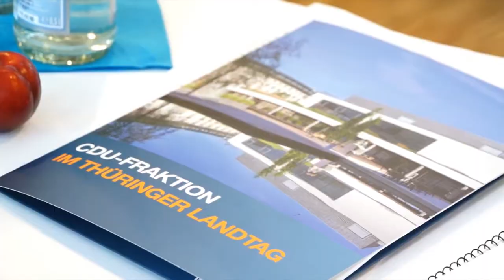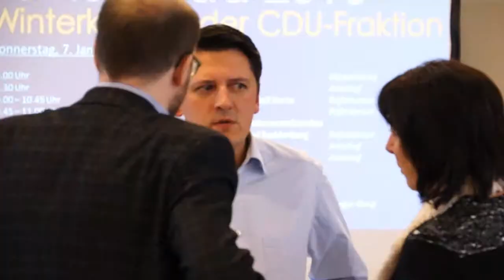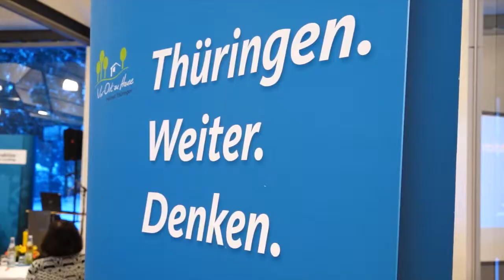Winterklausur 2016 - CDU-Fraktion im Thüringer Landtag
Die CDU-Fraktion im Thüringer Landtag kommt hat sich vom 6. bis 8. Januar zu ihrer traditionellen Winterklausur im Kloster Volkenroda zusammengefunden. Die Klausur dient dem Ausblick auf das begonnene Jahr sowie der Erörterung politischer Grundsatzfragen und erster Arbeitsschwerpunkte. So beschäftigte sich die Fraktion mit der Asyl- und Flüchtlingspolitik und der Verwaltungs- und Kreisgebietsreform in Thüringen. Den Schwerpunkt bildete ein Beschluss zu Fragen der inneren Sicherheit.

Als Gast begrüßte die Fraktion in diesem Jahr unter anderem den renommierten Politikwissenschaftler Prof. Dr. Karl-Rudolf Korte. Der für seine TV-Analysen zu Parteistrategien und Wählerverhalten bekannte Dekan der Fakultät für Gesellschaftswissenschaften an der Universität Duisburg-Essen hielt einen Impulsvortrag über die politische Positionsbestimmung der CDU in einem sich wandelnden Parteiengefüge. Als weiteren Gesprächspartner konnte die Fraktion den Fraktionsvorsitzenden der CDU im Hessischen Landtag, Michael Boddenberg, begrüßen. Er teilte seine Erfahrungen mit dem schwarz-grünen Regierungsbündnis von CDU und Grünen in Hessen mit.